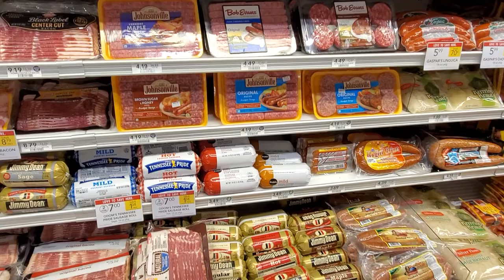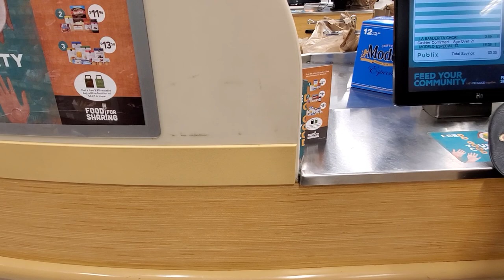Vlog #1 quick publix grocery run